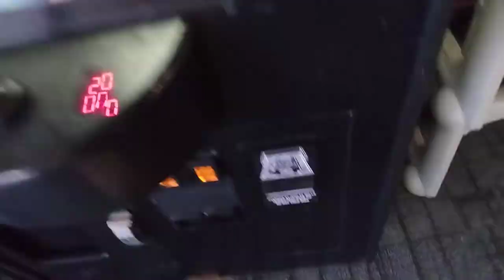Journey To The Terre Haute Claw Machine Episode 19 Clawing at Golden Coral barely strong enough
good afternoon everyone Captain Namco here welcome to episode 19 of Journey To The Terre Haute Claw Machine this time I head to Golden Coral play the ultimate bean bag shoppe by Sugarloaf as u can tell this is a older rainbow crane